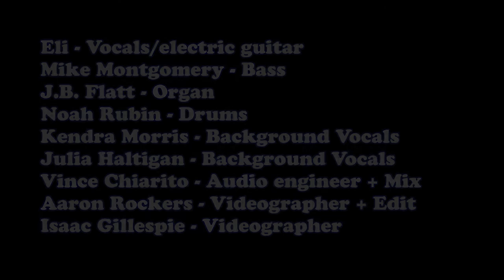Eli Paperboy Reed - Mama Tried (Live at The Creamery )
Eli Paperboy Reed - Mama Tried
Live at the Creamery Studio, Greenpoint, Brooklyn NY.

Featuring:
J.B. Flatt - Organ
Michael Montgomery - Bass
Noah Rubin - Drums
Julia Haltigan - Background vocals
Kendra Morris - Background voals
Recorded and mixed by Vince Chiarito
Assisted by Quinn McCarthy
Videography and editing by Aaron Rockers
Assisted by Isaac Gillespie